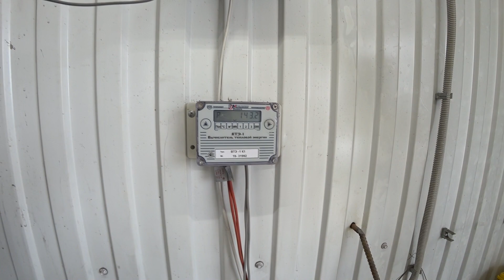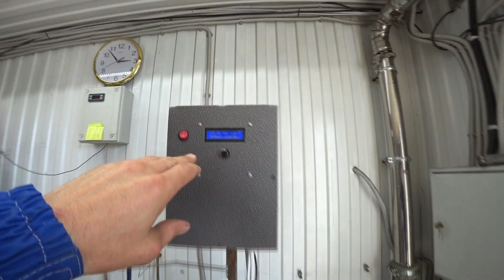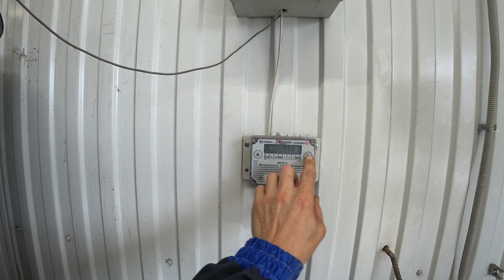Нептун 130. Самый мощный котел на отработке.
Отопление на отработанном масле.
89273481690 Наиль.